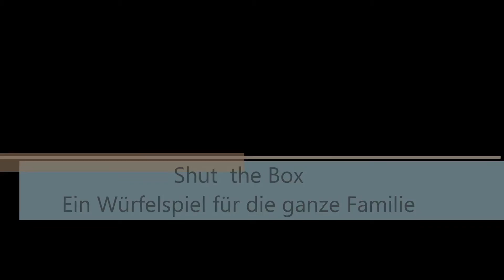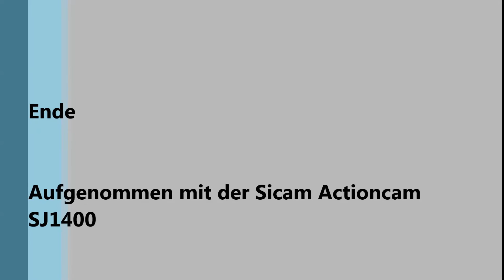Mein FiShut the Box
Ein Würfelspiel

Hier kann man es kaufen :